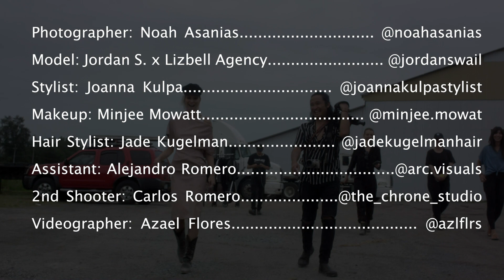Mamiya RZ67 - Editorial shoot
This is a behind the scene from an editorial shoot that I shot for a publication.  I was using Mamiya RZ67 and Contax g1. Everything is shot on Kodak Portra 400 and converted some to black and white in post.